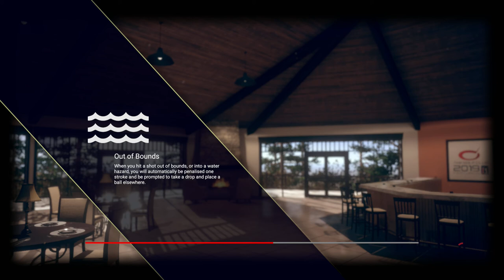The Golf Club 2019 (PS4 Pro): TGCTours Korn Ferry - Peachtree Classic R2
TGCTours